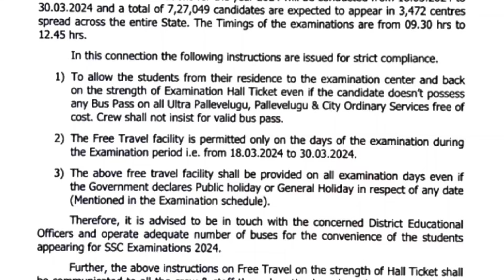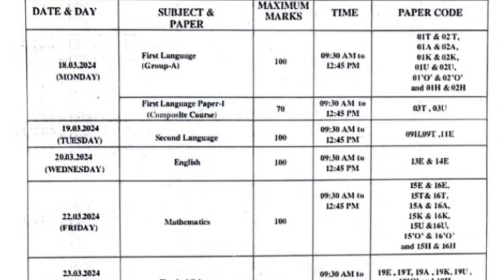10 తరగతి పరీక్షా కేంద్రాలకు వారికి ఉచిత ప్రయాణం/FREE TRAVEL FOR 10TH CLASS STUDENTS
FREE TRAVEL FOR 10TH CLASS STUDENTS